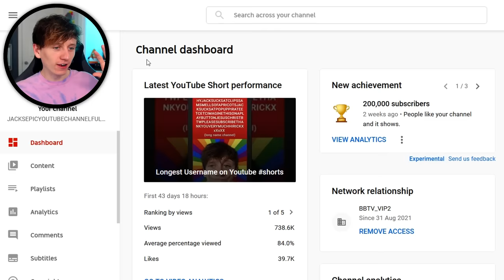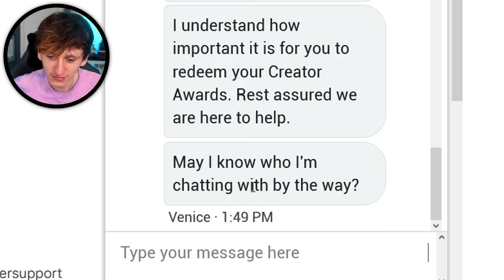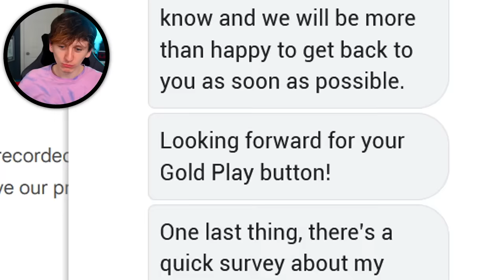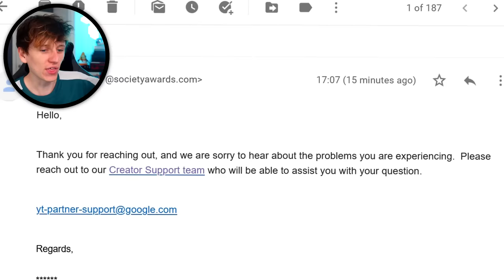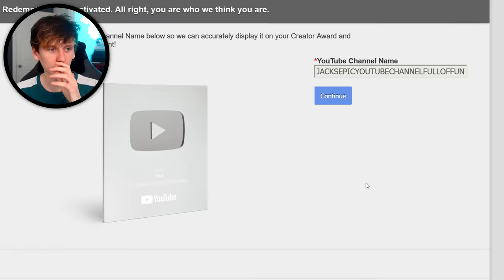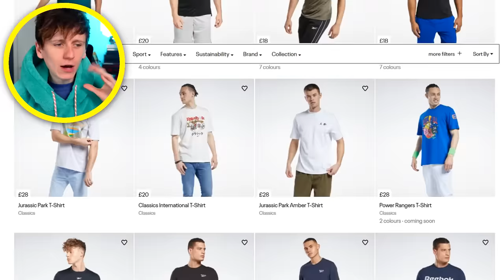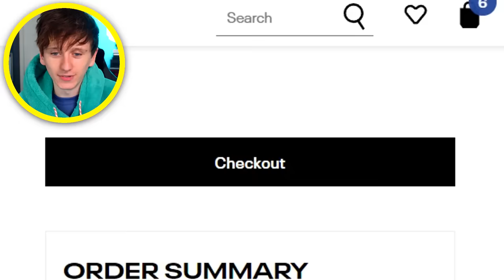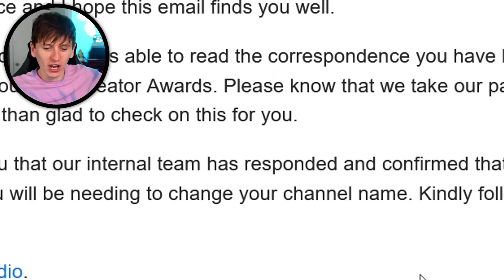I got the NEW Longest Username Possible on a Youtube Play Button